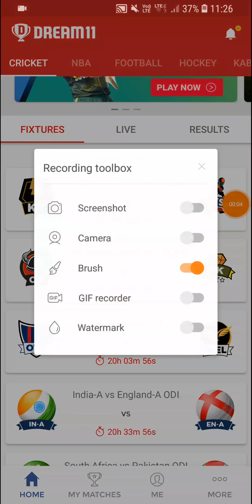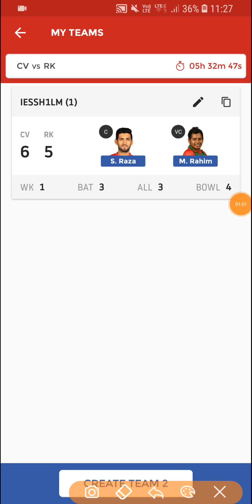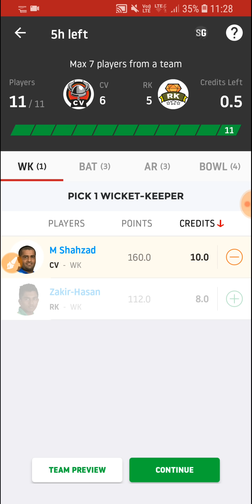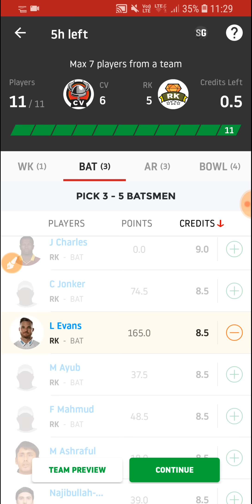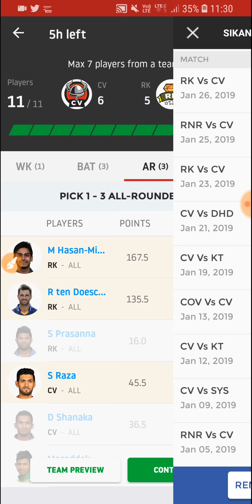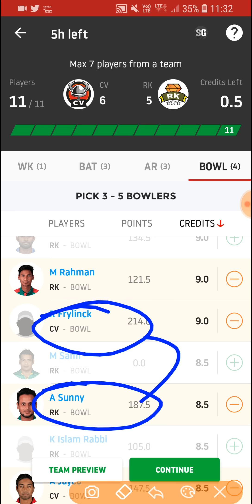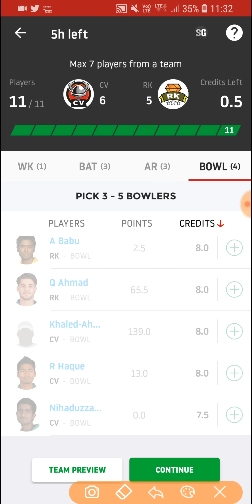CV vs RK 32nd Match dream11 team Prediction | Playing 11